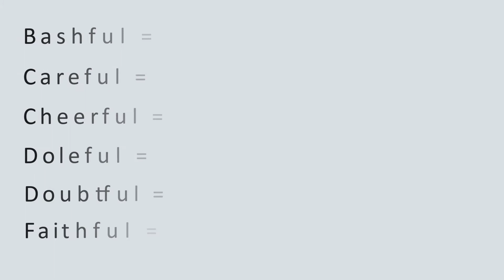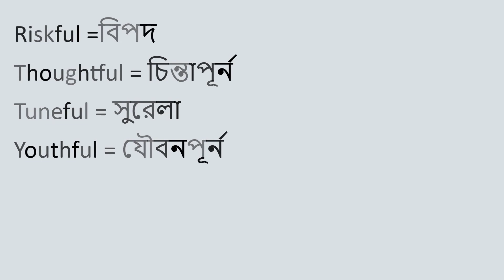Quick Vocabulary Part-3 I Use of words related to ....ful I 2020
Word meaning I Quick Vocabulary I English to Bangla - Part-3
Use of words related to .ful

In this video you will learn the bangla meaning of some words which are related to .ful. check below:

Bashful = লাজুক,Careful = দায়িত্ববান,Cheerful = আনন্দপূর্ণ,Doleful = বিষাদপূর্ণ,Doubtful = সন্দেহাপন্ন,
Faithful = বিশ্বাসপূর্ন,Fearful = ভয়পূর্ন,Frightful = আতঙ্কপূর্ন,Fruitful = কার্যকরী,Helpful = সাহায্যকারী,
Hopeful = আশাবাদী ,Painful = বেদনাদায়ক,Riskful =বিপদ,Thoughtful = চিন্তাপূর্ন,Tuneful = সুরেলা,
Youthful = যৌবনপূর্ন